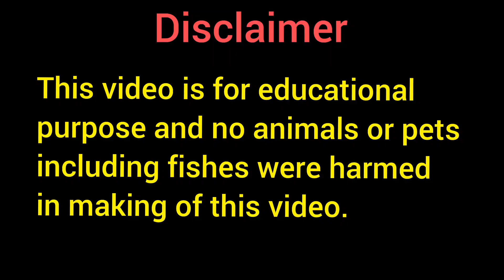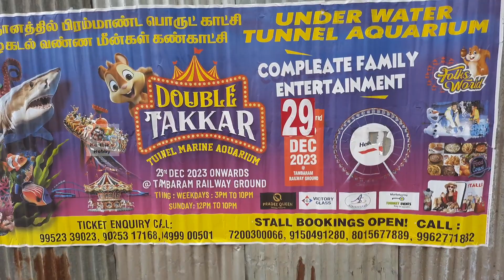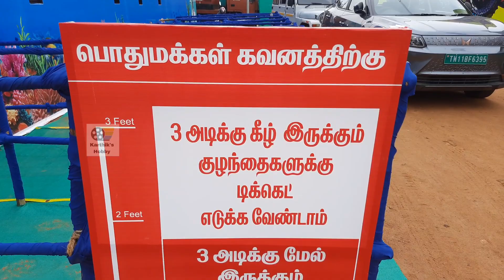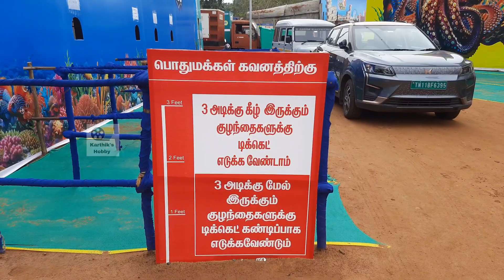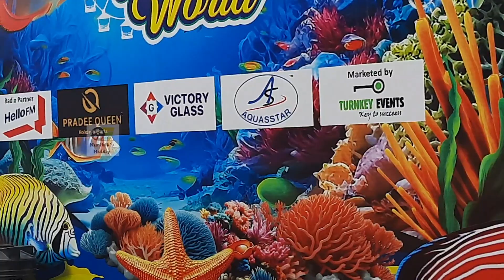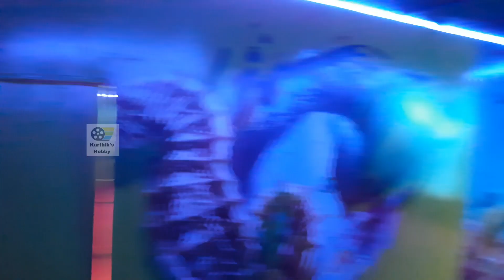under water tunnel experience for just 100 rs in tambaram | double takkar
Guys under water tunnel aquarium in tambaram railway grounds

timing weekdays 3 pm to 10 pm

location

travel vlog
மீன் ஏலம் விடும் நேரடி காட்சி | காசிமெடு மீன் சந்தை | Fresh Fish Auction in Kasimedu
bluefin tuna
tuna fishing
tuna fish cutter
tuna fish market
big tuna fish
tuna fish 30kg
biggest tuna
Best fish cutting
Best fish
fish cutting
fish cutting skill
best fish fishing
fishamen world video
fish cutting video
amazing fish cutting
fish catching
fish video
fishing cutting
fishing video
tuna fish cutting
best fish cutting
fish market
sri lanka fish cutting
sri lanka
Fish Cutting And Slicing
fastest fish cutting
amazing tuna fish cutting
fish cutting skills sri lanka
big fish
big fish cutting
fishamen world new video
cutting fish
Amazing Seer Fish Cutting Skills/Expert Cutting Seer Fish In Kasimedu Fish Market
Vangaram(Seer Fish) Cutting/Indian Fish Market
Music